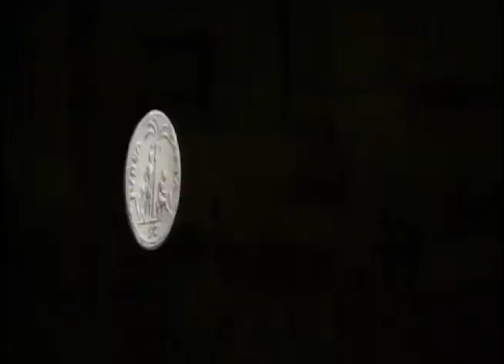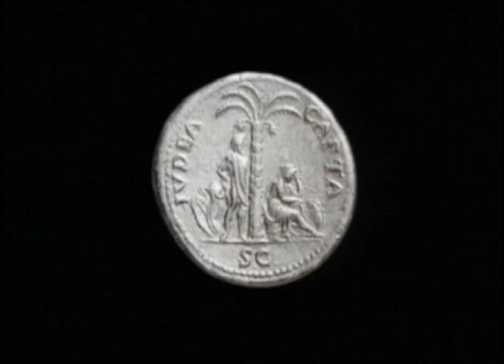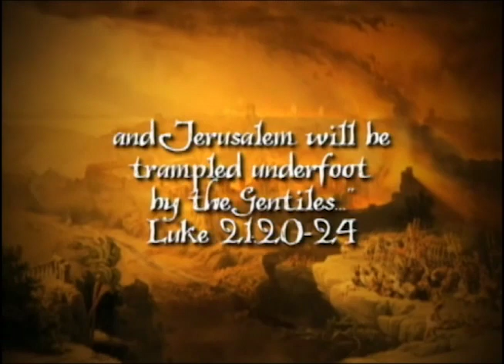Ancient History: Rome If You Want To, The Arch of Titus (EP1) - Drive Thru History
THE ARCH OF TITUS AND THE DESTRUCTION OF JERUSALEM

Every ancient ruin has a story to tell.  Now most guide books give this structure behind me a couple of sentences.  Something like "Arch of Titus, completed in 81 AD by Emperor Domitian".  Not much reason to stick around and look at it for more than 20 seconds or so and then its on to the Colosseum.  But the Arch of Titus has a tremendous story to tell -- the consequences of which are felt deeply even today.

The arch is named after the Roman emperor Titus, who ruled from 79 to 81 A.D., but the fact is Titus never actually saw it completed in all its glory. It was finished after his death in order to appease the Roman citizens who pretty much hated his successor, Domitian. Now Domitian not only completed and dedicated the Arch, but he was also Titus' brother.

Titus was the son of Roman emperor Vespasian, a power-hungry but savvy political military leader and politician who stepped into the power void after Roman Emperor Nero committed suicide in 68 A.D. Now Vespasian's original military assignment was to put down a Jewish rebellion in the Roman province of Judea.  Vespasian's "middle east peace plan" basically consisted of crushing the Jewish rebellion under the iron fist of the Roman military.  In fact, Vespasian was so successful at this assignment, that they named him emperor at the end of 69 A.D., before the job was even completed in Judea.

When Vespasian departed for Rome, he appointed his favorite military general to finish the job -- his son Titus.  And finish the job is exactly what he did, in an unusually brutal and bloody way. Titus systematically conquered the all the remaining Jewish cities of Judea, slaughtering and enslaving hundreds of thousands of Jews. Then he turned his attention to the crown jewel of the Jewish nation, the city of Jerusalem.

Jerusalem had swelled far beyond its normal population.  In addition to refugees looking for safety behind the city walls, large numbers of pilgrims had arrived to celebrate the Jewish Passover.

Titus set the city of Jerusalem under total siege, preventing any food from going in and any Jews from coming out.  And when starvation had done its work against the defenders of the city, Titus set four legions of hardened Roman soldiers against the city. Anyone caught trying to escape would be crucified in full view of the city - often hundreds at a time.

The Jews were completely surrounded, trapped in their own city, forced to prepare for a battle they couldn't possibly win -- with soldiers debilitated with hunger.  The starvation was so severe that a Jewish historian named Josephus, who was on hand during the siege, wrote that wrote that some Jews even resorted to cannibalism just to stay alive.

The destruction of Jerusalem by Roman general Titus was one of history's most intense and merciless attacks.  His legions began by catapulting huge boulders into the city providing cover for the Roman soldiers to begin bashing the northern wall with huge battering rams.  Meanwhile, the Romans had built siege towers that enabled legionaries to attack the defenders from a higher position.  After two weeks of fighting, the outer wall collapsed.  But the Jewish forces were able to retreat to a second wall.  But this time, it only took the battering rams 5 days to breach it.  Then the Romans reached the final pocket of Jewish resistance - the Jewish Temple.